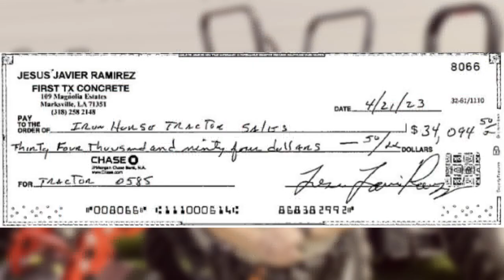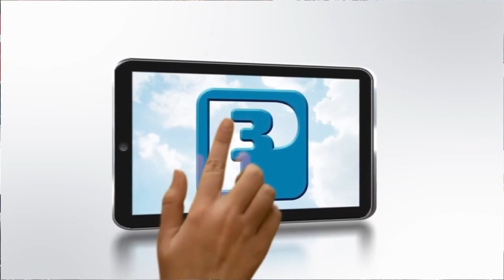St. Landry Crime Stoppers: Help needed solving theft of farm equipment